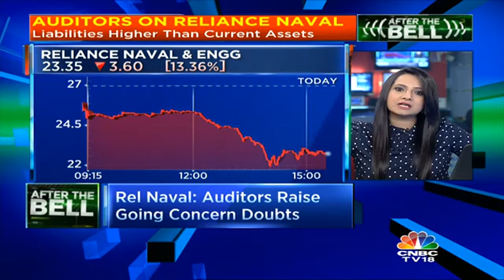Reliance Naval: Auditors Raise Going Concern Doubts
Reliance Naval and Engineering shares get hammered in trade after the company's auditor raises the red flag and questions the defence company's ability to generate cash flows and profit.